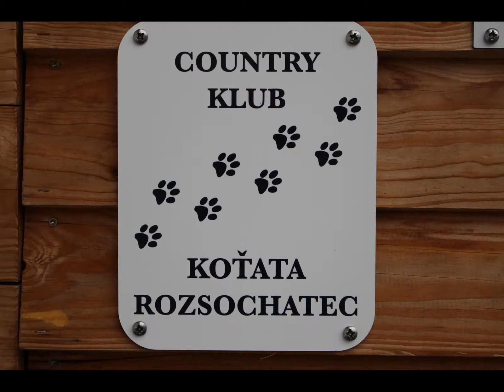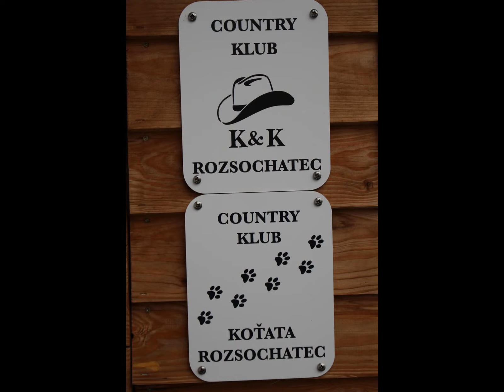11. 5. 2019 TAXMENI, HRŮZA BAND a FERNET